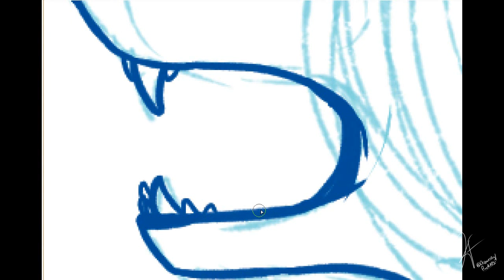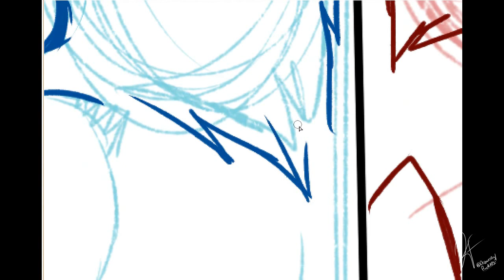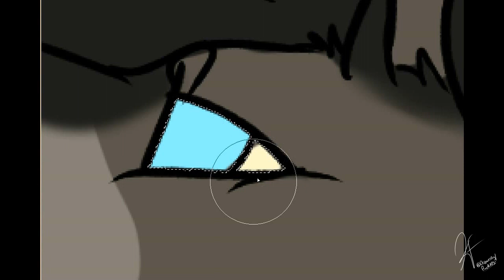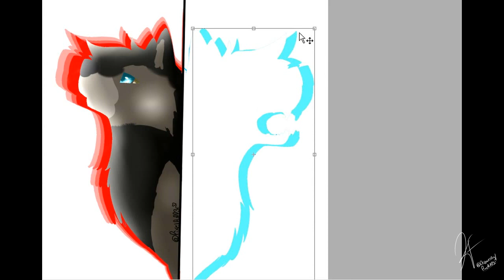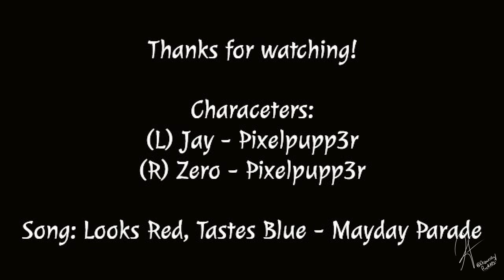Red to Blue :|: Speedpaint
I've been obsessed with this song for a few days and decided to draw something for it because why not?

It's kinda hard to find songs that'll actually give me ideas, so if anyone has any songs they like that you think could give me some inspiration, link them in the comments and I'd be happy to check em' out!
I'm looking for anything between 3 and 5 minutes, preferably 3 1/2 if possible.

Song: Looks Red, Tastes Blue
Artist: Mayday Parade
Producer: Howard Benson